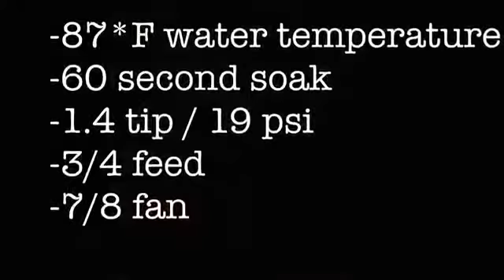Zombie Buck Designz - Piranhaz™ - Northstar Hydrographic Supply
Hydrographic dipping specs.